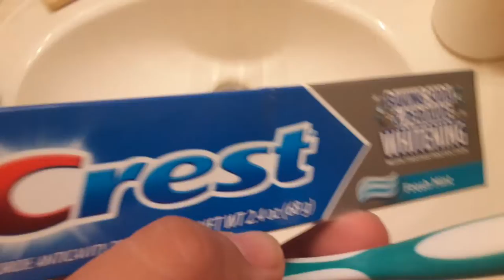Crest baking soda and peroxide whitening baked